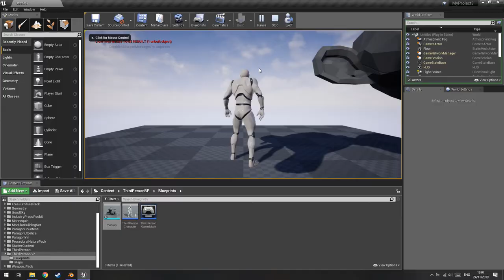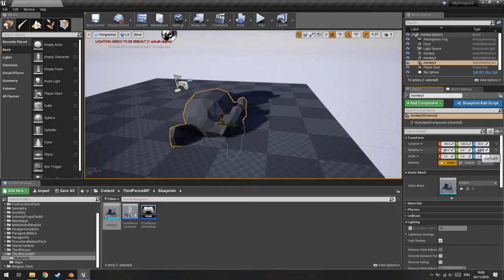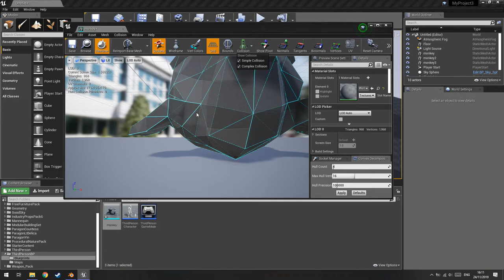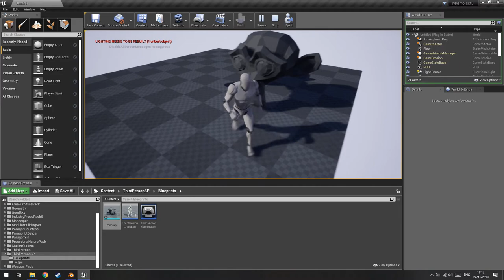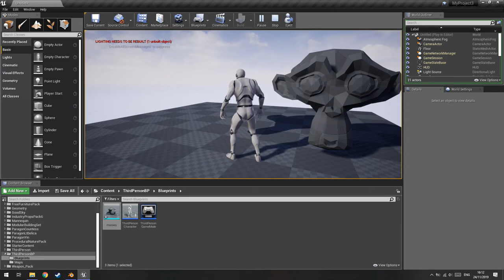Cara Mengatasi Karakter Menembus Objek di Unreal Engine 4!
oke pak,kali ini guwek akan memberikan sebuah video tutorial bagaimana cara mengatasi karakter play yang menembus objek,jadi kalian bisa fix objek yang tidak sesuai hukum fisika.

PSU : Gardu Listik
VGA : Bawaaan Mobo
FAN : Kipas Turbin
Processor : AMD Athlon x64 0.1 GHz
Motherboard : Motherboard Mati
HDD : Harddisk PS2
Casing : Kardus&Triplek
Monitor : GG 55 inch Curved Edition
Memory: 128MB Cap Tiga Setang
Headset : Samsul Wireless Edition(Emang gak ada kabel,karena digunting)
Mouse: Virtual Mouse
Keyboard: Virtual Keyboard
Kursi: Kursi Taman